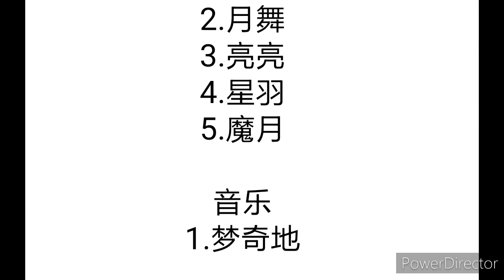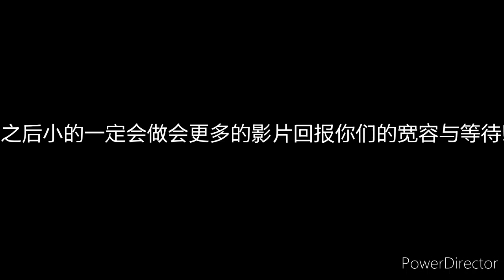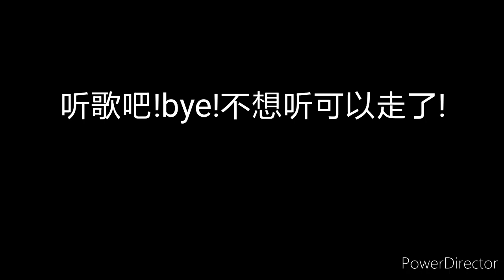又合作了!我发誓，明天就出影片!